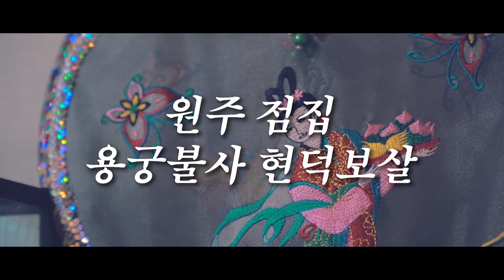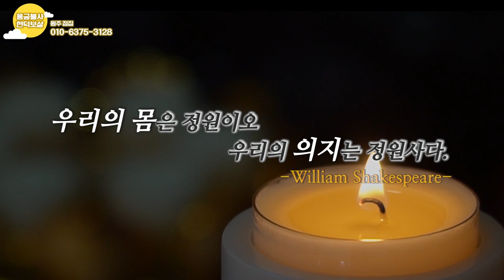[일반인 점사] 삶에 지친 중년 여성 배우 편 원주점집 원주유명한점집 현덕보살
자막 : 나눔템플릿 ★원주점집 현덕보살★

★대표블로그★
-올마이티TV